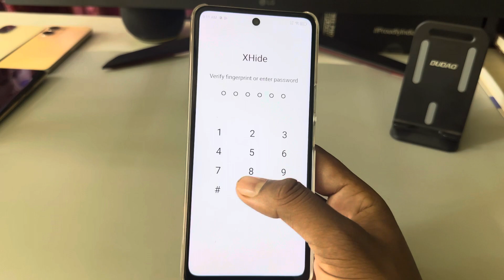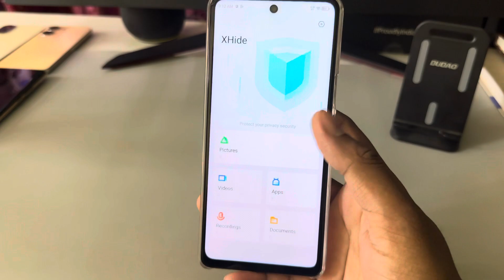How to hide apps in Infinix hot 40i /Infinix hot 40i me app hide setting kaise kare,Infinix app hide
How to hide apps in Infinix hot 40i /Infinix hot 40i me app hide setting kaise kare,Infinix hot 40i app hide

topic.

How to hide apps in Infinix hot 40i
Infinix hot 40i me app hide setting kaise kare
Infinix hot 40i app hide
Infinix hot 40i hide apps
Infinix hot 40i me apps hide kaise kare
Infinix hot 40i apps hide setting
Infinix hot 40i mein app ko hide kaise karte hain
Infinix hot 40i hide appa
Infinix hot 40i me app hide kaise kare
Infinix hot 40i and Infinix app hide setting
app hide setting
Infinix
Infinix hot 40i
app hide
40i
apps hide setting Infinix hot 40i
apps hide in Infinix hot 40i
setting
new update